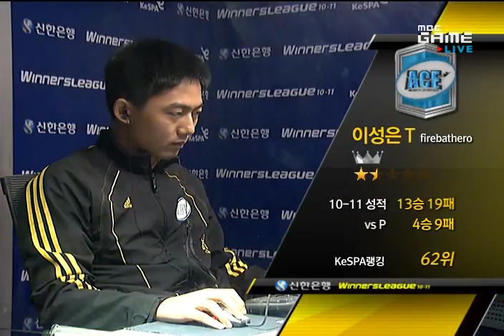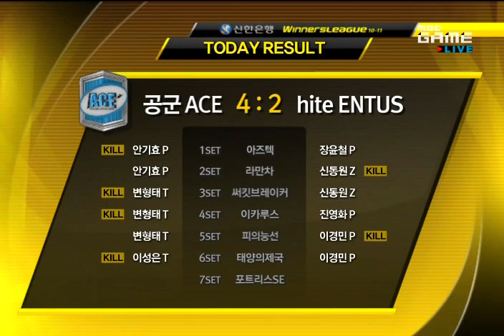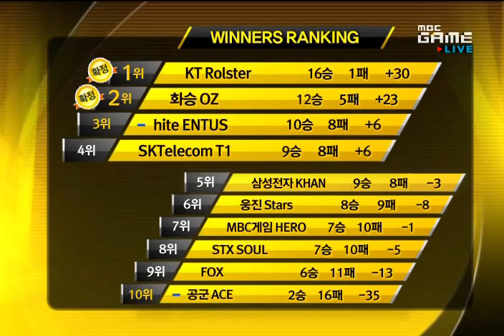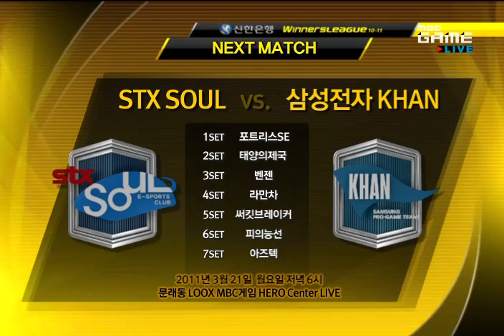SWL 2011 firebathero vs Horang2 2011-03-20 @ Empire of the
Map: Empire of the Sun

firebathero (Terran)
- Name: 이성은 (Lee Sung Eun)

 vs

Horang2 (Protoss)
- Name: 이경민 (Lee Kyung Min)
- Team: Hite Entus

League: 2011 Shinhan Bank Winners League

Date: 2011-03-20